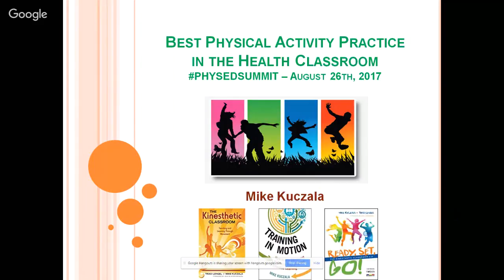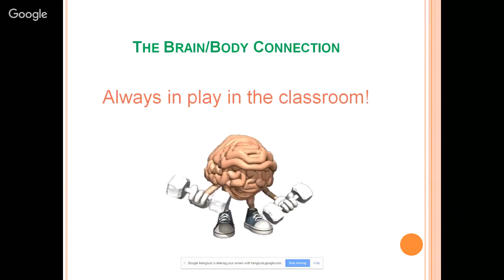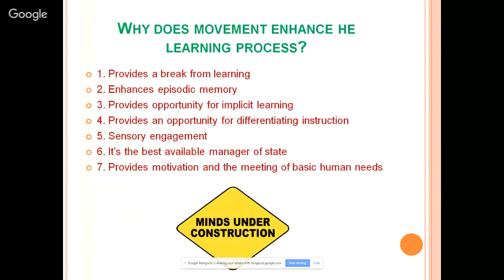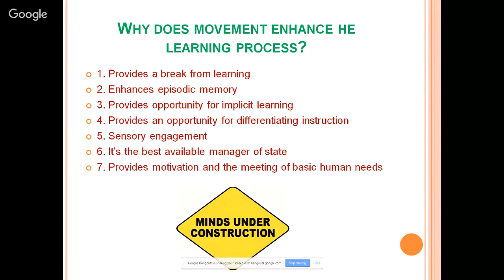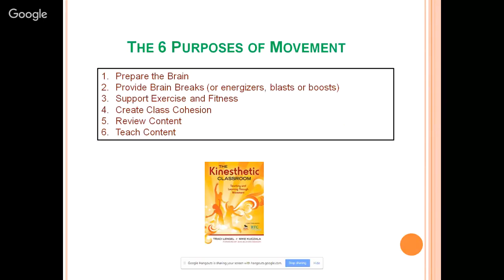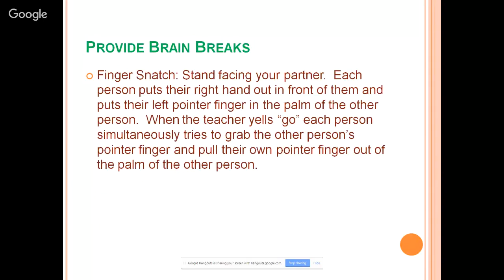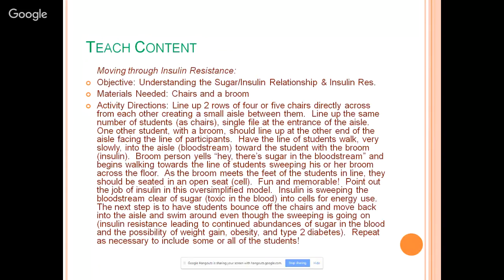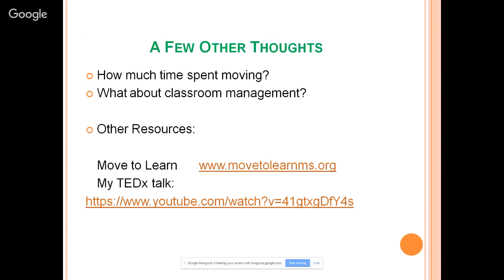PhysEdSummit 2017: Best Physical Activity Practice in the Health Classroom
Time: 12pm ET (1200)
Speaker: Mike Kuczala (United States)
Intended Audience: Early Childhood, Future Professionals (PETE), Health Education, Higher Ed, Physical Activity, Recreation, or Sport, and Physical Education (Grades K-12)
Session Description: This session will provide a detailed framework for using movement and physical activity in all learning contexts including the health classroom. Participants will also gain knowledge in order to become a source of information for other staff members. Other topics include the brain/body connection, the cognitive principles that support using physical activity, and why movement and physical activity enhance the teaching and learning process.